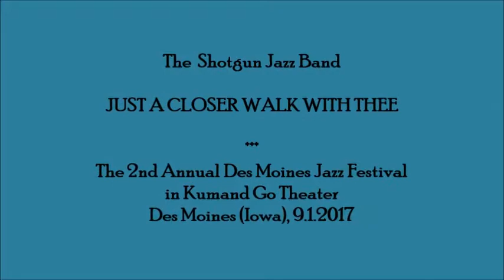JUST A CLOSER WALK WITH THEE - Shotgun Jazz Band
Classic Early Jazz Tune